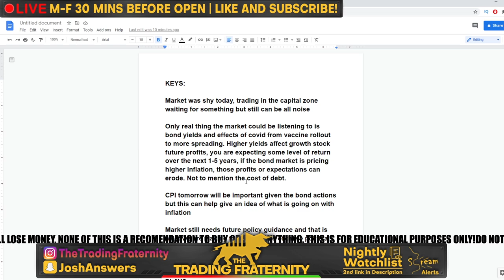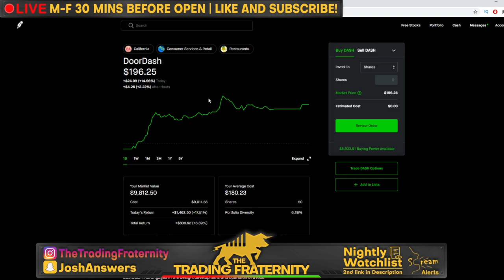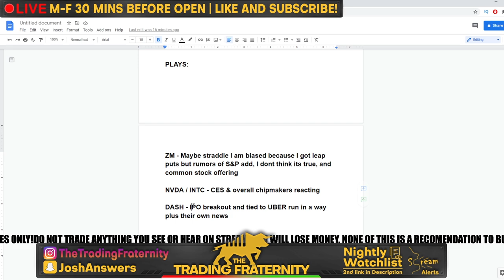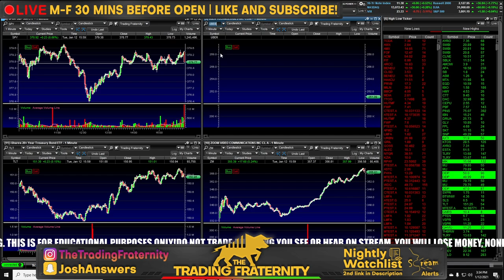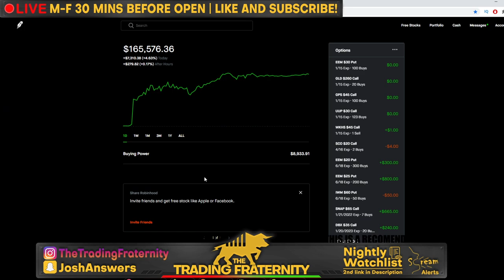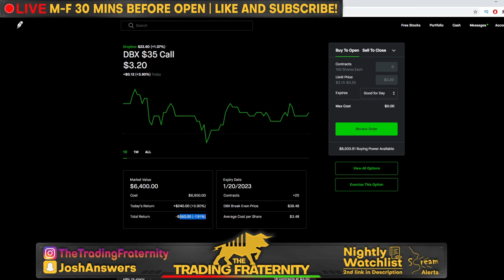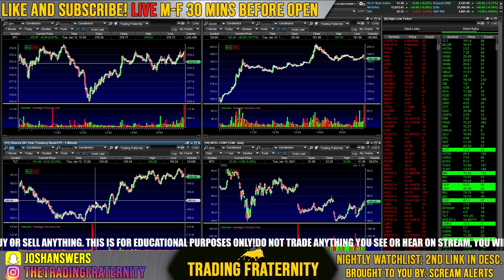THE STOCK MARKET IS BRACING FOR INFLATION!! - My Watchlist - 3 STOCKS TO BUY TOMORROW!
The stock market bounced between red and green today as more bond moves and upcoming CPI today showed stocks bracing for inflation. I go over what happened in the stock market today and what inflation means for growth stocks as well as the overall market and how to spot it. With a lot of investors tuned into the the news, it seems most market news right now is political noise and the market is really responding to yields and growth. With the Fed later this month and upcoming policy guidance, the key is spotting what market indicators are saying. After this brief market recap and stock analysis, I go over my portfolio and stock picks. Given we were able to profit on both our calls and puts today, I am already positioned in most industries and looking to ride some of these plays out. Nonetheless, I did buy more GOOGL puts and made a trade on WMT stock. Besides that I will still be eying NVDA stock & other chipmakers because of CES. As well as watching DASH stock to continue its IPO breakout. ITS GOING TO BE EXCITING SO I HOPE YOU ARE READY! POST YOUR WATCHLIST BELOW AND SEE YOU IN THE MORNING!